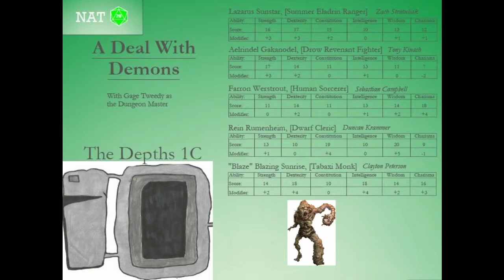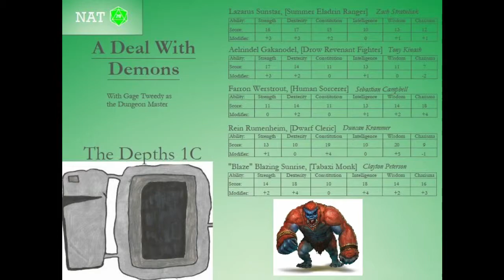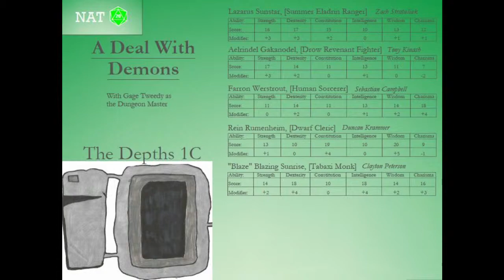A Deal With Demons - Part 29 - Blown Away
Farron uses an...interesting strategy in the ensuing battle. Do not do this at home, kids.